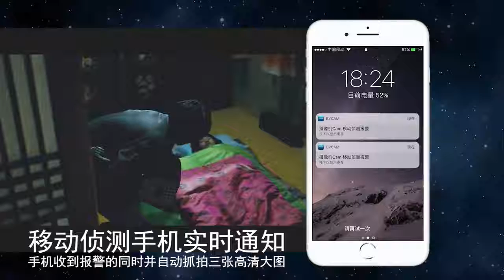GSD20 Remote Control Video Recording Camera Very Small